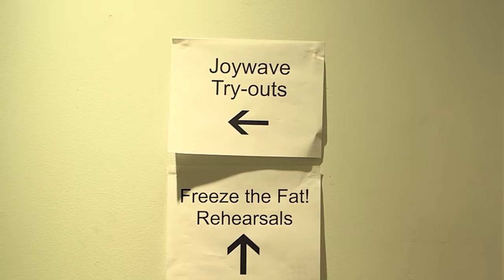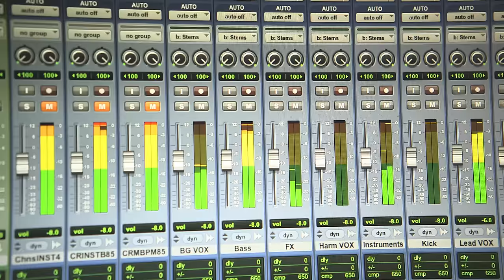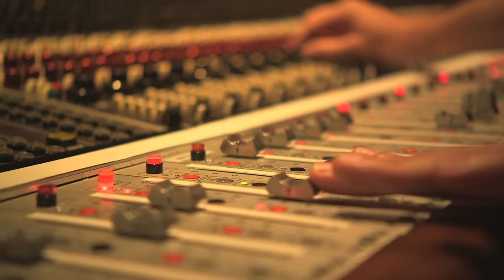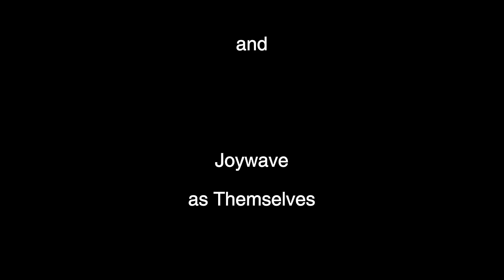Joywave - "DESTRUCTION" (Official Video)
directed by Philip Andelman
Debut album, How Do You Feel Now?